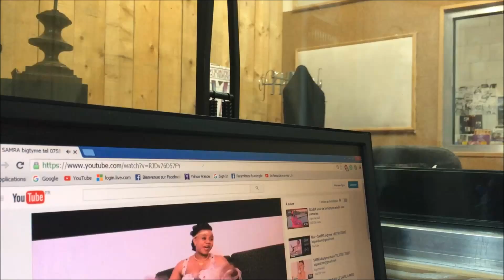Emission ActualiteSurLesComores 17 04 16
UneDesVoixHebdosDeComoreEnFrance_17 04 16 Ne manquez pas d’y participer et de contribuer tous les dimanches de 16h30 à 18h00 heure française, via 88.4FM pour ceux de la cité phocéenne et environnants et sur la page web de radio galère pour les autres!